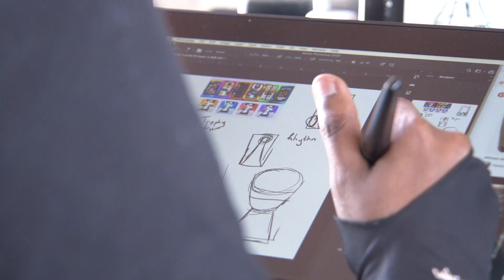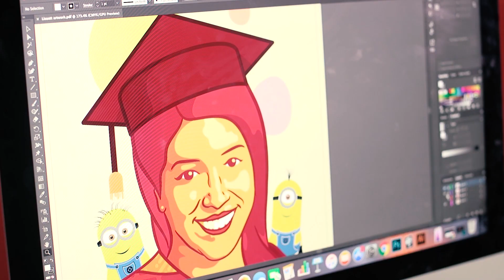Africa's Gift: The World's Talent Hub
How global economies can leverage African talent to promote business growth.